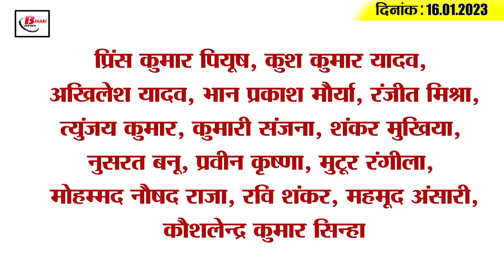Get Today Bihar Evening breaking news of 16th Jan 2023 on BPSC, Papu Yadav, Ishan kishan,chirag.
1. The government changed the rules of sand mining

2. Passengers traveling in Janhit Express will get these facilities

3. Holidays of schools in these districts extended again due to cold

4. There will be real time monitoring of police stations

5. This is the center of special attraction for the people in Mandar Festival

6. These rules will be applicable from February 15 to those who have pending invoices

7. Youth from Bihar dies in Nepal plane crash

8. BJP State Working Committee meeting after 22 years in Bhagalpur, Bihar

9. The police vehicle escorting Ashwini Choubey overturned

10. Consumers of Bihar are troubled by the electricity bill, the secret of the seven determination scheme is exposed

11. Sushil Modi's attack on Education Minister

12. Tejashwi Yadav targets Upendra Kushwaha

13. Shishir Kaundilya left us and joined Congress

14. Team India broke this record in ODI history

15. Know what is the rate of petrol and diesel in Bihar today